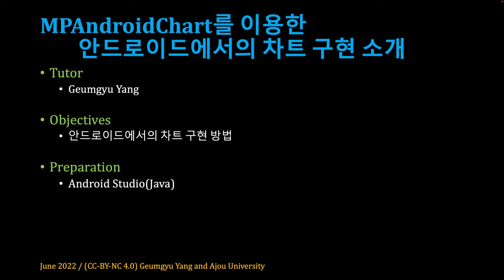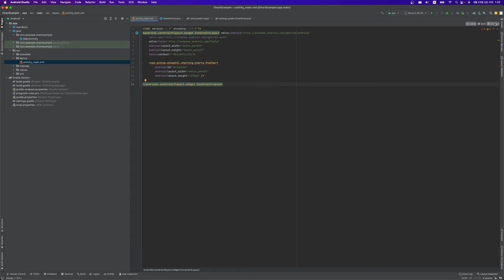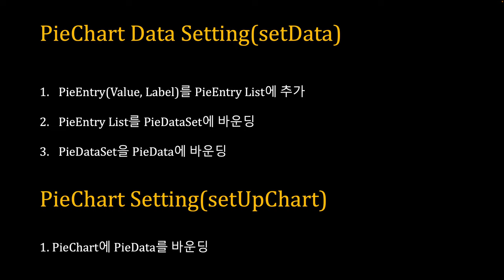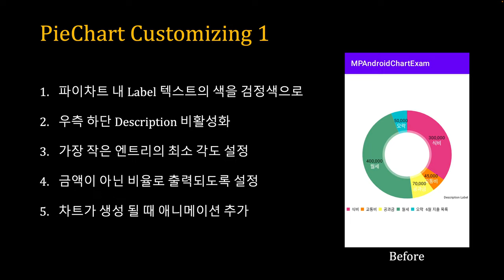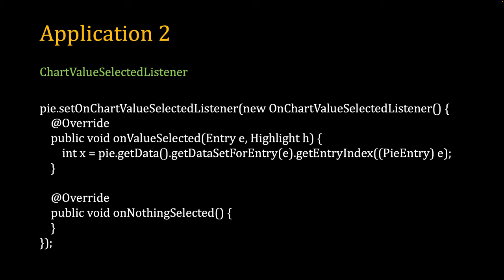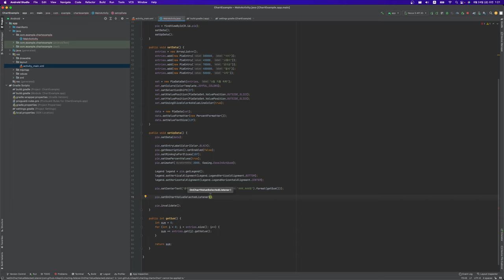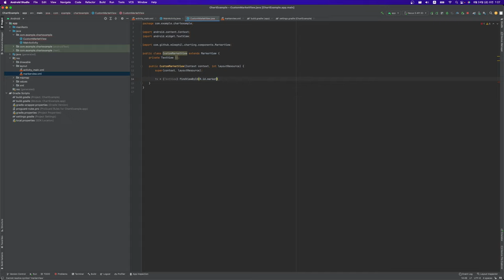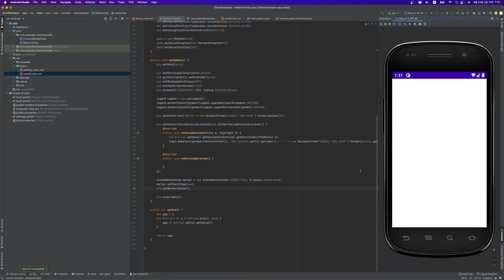[SWTT] MPAndroidChart 라이브러리를 이용하여 안드로이드에서 차트를 구현하는 방법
MPAndroidChart 라이브러리를 이용하여 안드로이드에서 차트를 구현하는 방법 소개
아주대학교 양금규